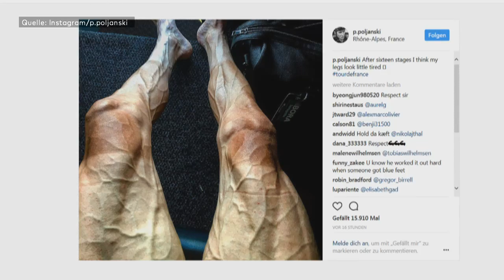Tour de France: So sehen Beine nach 2829 Kilometern Radfahren aus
16 Etappen der Tour de France hat Pawel Poljanski bereits hinter sich, nur einen Tag Pause hatte er. Übermenschliche Anstrengungen. Das sieht man seinem Körper bereits deutlich an.